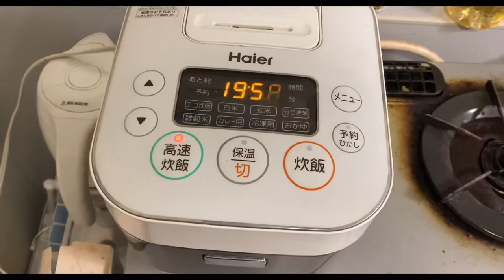Realistic NIGHT ROUTINE of Japanese YouTuber, Office Worker | VLOG #19